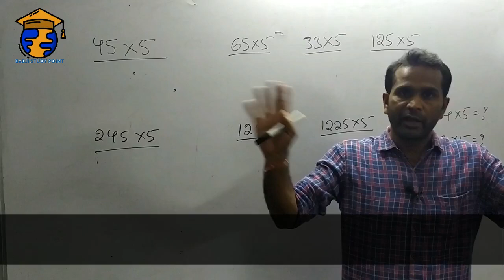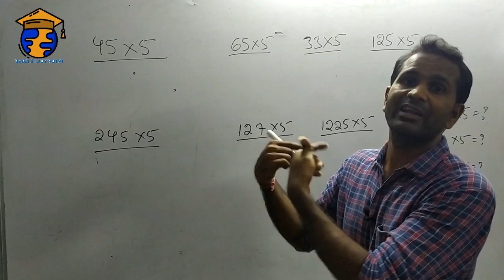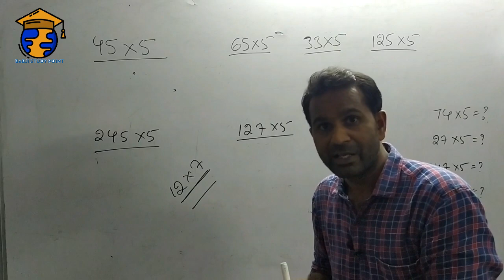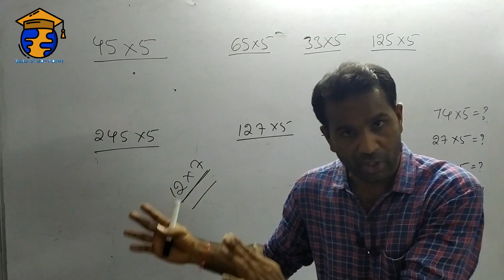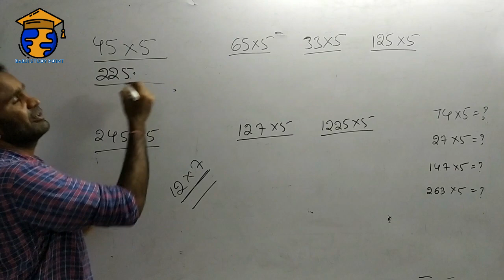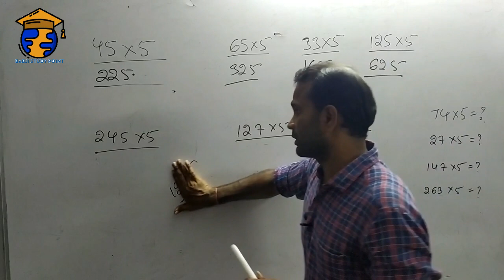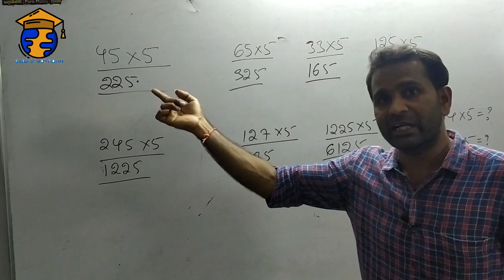SIMPLIFICATION PART-3 |IN TELUGU |BABJI STUDY POINT |SPEED MATHS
ఆన్లైన్ క్లాసులు కోసం BABJI STUDY POINT 'app ను డౌన్లోడ్ చేసుకోగలరు.
Download App now

"BABJI STUDY POINT" is an Online Platform Serving Advanced Quality & Conceptual Oriented Training For
PSU Bank Jobs: Bank exam preparation for IBPS PO, IBPS Clerk, IBPS SO, SBI PO, SBI Clerk, SBI Specialist Officers, IBPS RRB’s,  RBI Assistant, RBI Grade B, LIC Assistant, NABARD Development Assistant, Indian Bank PO, LIC, .
Staff Selection Commission (SSC) Jobs: SSC CGL, SSC CHSL, SSC CPO, SSC JE, SSC JHT, SSC Selection Posts, SSC GD, SSC Stenographer, etc.
Railway Recruitment Board (RRB) Jobs: RRB ALP, RRB JE, RRB NTPC, RRB Group D.
State Government Jobs: AP SI, TS SI, APPSC, TSPSC, GROUP-I, GROUP-II, GROUP-IV, DSC, TET and other state exam preparation etc.